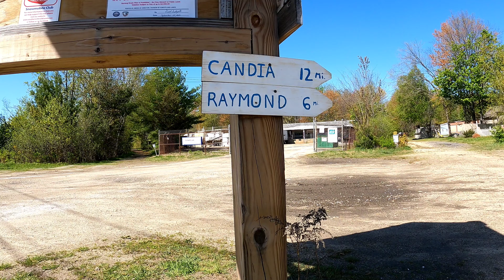Rockingham Rec Trail pt 2 May 2021 Virtual Cycling